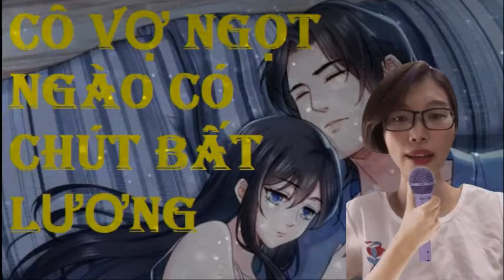Tập 115 - Cô Vợ Ngọt Ngào Có Chút Bất Lương - Truyện Ngôn Tình.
Tác giả: Quẫn Quẫn Hữu Yêu
Thể loại: Ngôn Tình, Truyện Teen
Nguồn: Sưu tầm

Bạn đang nghe truyện Cô Vợ Ngọt Ngào Có Chút Bất Lương của
"Khẩu vị của người này rốt cuộc nặng đến bao nhiêu vậy, cái
này cũng bỏ vào miệng được à?"
Tỉnh lại từ sau giấc ngủ, cô nhìn chính mình trong gương
đầu xăm mặt giống như quỷ, cảm giác như nhìn thêm một giây
nữa đều cay đôi mắt.
Trước khi sống lại, cô yêu một lòng Cố Việt Trạch, sau đó lại
hận anh ta đến thấu xương.
Đời trước não cô bị cửa kẹp nên mới không muốn lấy một ông xã
tuyệt sắc, lại bị đôi cặn nam tiện nữ hãm hại, bị người bạn thân
nhất tẩy não, dẫn đến kết cục là chúng bạn xa lánh.
Đời này mặc cho các ngươi trâu bò rắn rết trăm phương nghìn kế,
muốn cô ly dị đừng nên gặp lại, nhường đi ngôi vị phu nhân.